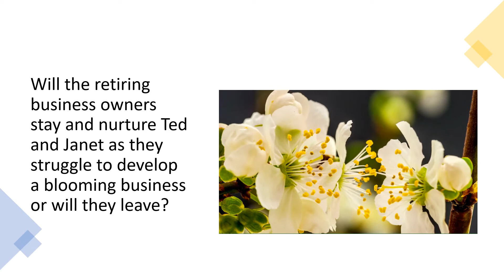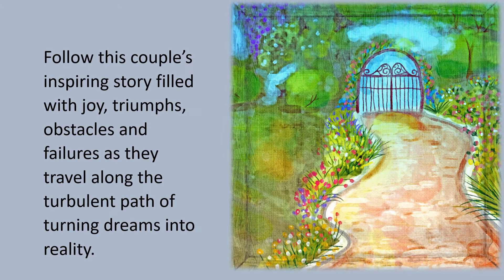Arranging a Dream: A Memoir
In 1975, budding entrepreneurs Ted and Janet purchase a floral shop and greenhouses where they plan to grow their dream. Leaving friends and family behind in Illinois and losing the security of two paychecks, they transplant themselves, their one-year-old daughter, and all their belongings to Fremont, Michigan, where they know no one.

Will the retiring business owners nurture Ted and Janet as they struggle to develop a blooming business, or will they desert the inexperienced young couple to wither and die in their new environment?

Most of all, can Ted and Janet grow together as they cultivate a loving marriage, juggle parenting with work, and root a thriving business?

Follow this couple’s inspiring story filled with the joy, triumphs, obstacles and failures experienced as they travel the turbulent path to turn their dreams into reality.